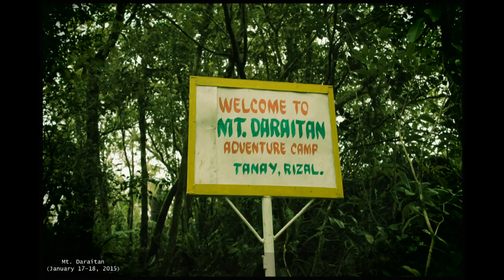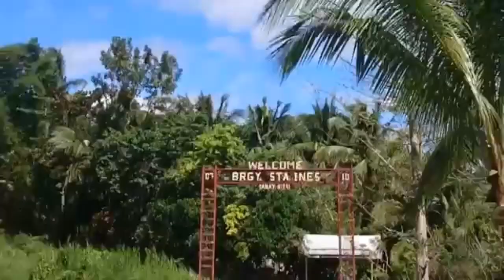Mountains in Luzon, Philippines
This episode of Office Getaway, we will show you most of the Mountains in Luzon, Philippines.
From the northern part, which is the Cordillera Region, going  to Central Luzon,  the Rizal and Quezon provinces and Southern Luzon.

Each Mountain has it's own beauty, from the province itself, the local people and the whole mountain itself.

The episode is for the people who really love the mountains, adventure, nature and travel.